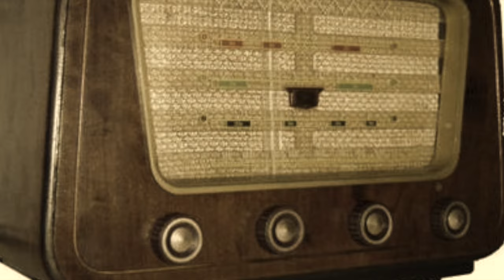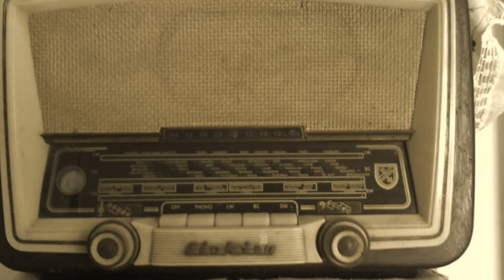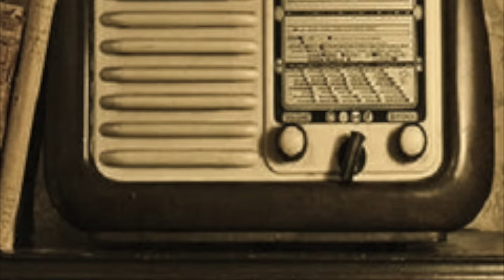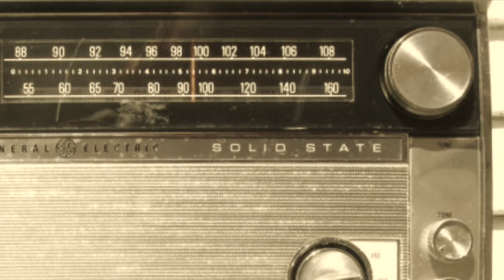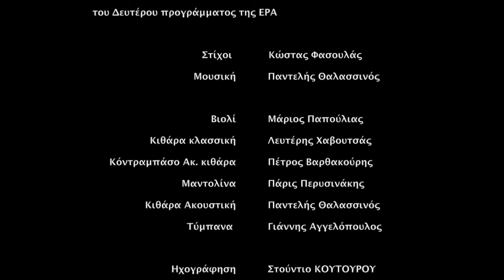Παντελής Θαλασσινός - Αυτά που αφιέρωσα "Στο Δεύτερο"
Στις 11 Μαίου 2017, το Δεύτερο Πρόγραμμα γιορτάζει τα 65 χρόνια λειτουργίας του.
Με αυτή την αφορμή ο Παντελής Θαλασσινός και ο Κώστας Φασουλάς έγραψαν ένα πολύ όμορφο και συγκινητικό τραγούδι - δώρο για τα γενέθλια του Δεύτερου, με τίτλο.

"Αυτα που σ' αφιέρωσα στο Δεύτερο"

-Σ’ ένα τραγούδι ρίξε με να βαφτιστώ με λέξεις
Εσύ να το διαλέξεις, σαν πρώτη καλημέρα
Με το ραδιοφωνάκι σου που χρόνια έχει κολλήσει
Στο Δεύτερο, στα όνειρα που βγαίνουν στον αέρα..

Λόγια, φωνές κι ονόματα, με τραγουδένια χρώματα
Αυτά που σ΄αφιέρωσα,
 γιατί βαθιά μου σ’ ένιωσα
Τ΄ακούσαμε στο Δεύτερο νύχτες και ξημερώματα

-Οι στίχοι που σε μάγεψαν, είναι τα ίδια δέντρα
Που ανθίζουνε στη πέτρα και στη βροχή στεγνώνουν
Με δάκρυα χτίζουνε φωλιές, με γέλια τις γκρεμίζουν
Κι όσα ποτέ δεν είδαμε μπροστά μας φανερώνουν

-Το φως που μας μαγνήτισε, δεν ητανε του ήλιου
Το χέρι είναι του φίλου, που ακουμπάει στον ώμο
Είναι τραγούδι που άστραψε σαν προσευχή στον κόσμο
Κι έφτασε ως στην πόρτα μας με δίχως ταχυδρόμο

 Μουσική  Παντελής Θαλασσινός

 Βιολί Μάριος Παπούλιας
 Κιθάρα κλασσική Λευτέρης Χαβουτσάς
 Κόντραμπάσο Ακ. κιθάρα Πέτρος Βαρθακούρης
 Μαντολίνα Πάρις Περυσινάκης
 Κιθάρα Ακουστική Παντελής Θαλασσινός
 Τύμπανα  Γιάννης Αγγελόπουλος

 Ηχογράφηση Στούντιο ΚΟΥΤΟΥΡΟΥ
        Μίξεις - Mastering      Γιώργος Καρυώτης-Studio sierra